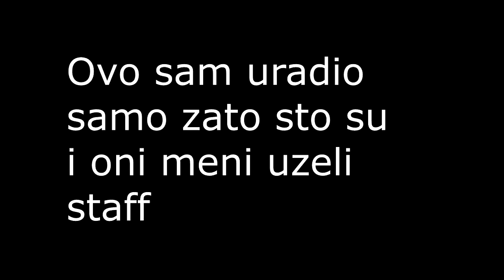Osvojio sam rank! | UHC Highlights #15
Dobrodosli u UHC Highlights.Uzivajte!

UHC je igra u kojoj je cilj da se sto bolje opremimo i pobijemo ostale nesrecnike.
Texture pack: Dragonfruit

Mis: Gigatech GM595
Tastatura: E blue k727 mazer blue switches

PC:
i3 4170
GTX 750
1TB HDD
850W